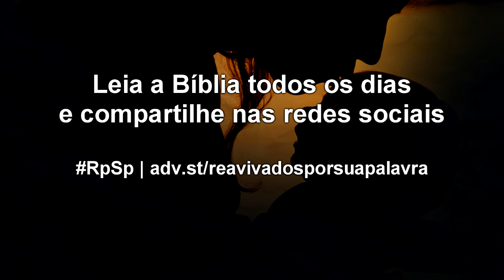2 Samuel 22 - Reavivados por sua Palavra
Pelo que Deus é, provoca admiração. Pelo que Deus faz, gera confiança. Que Deus Maravilhoso!